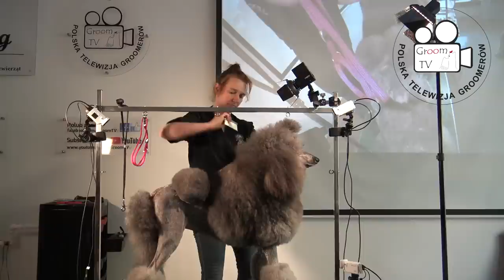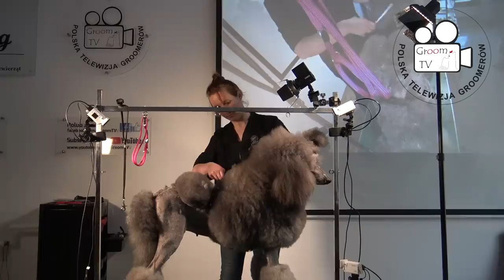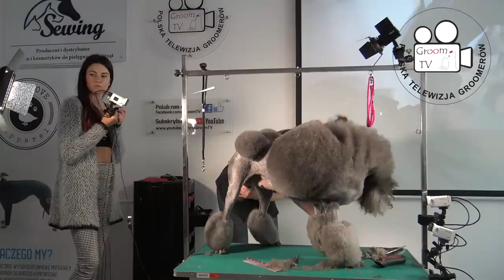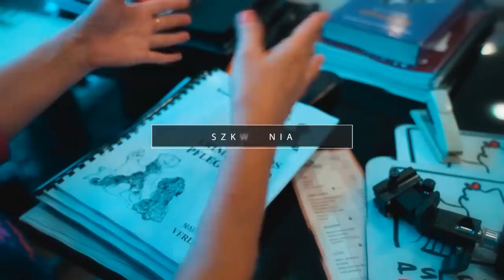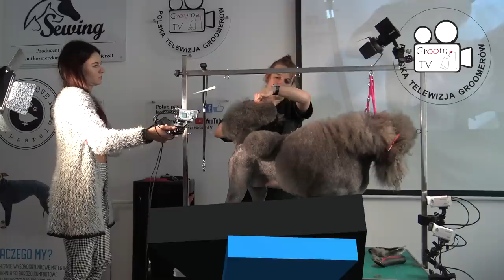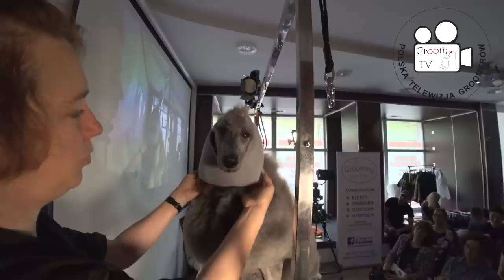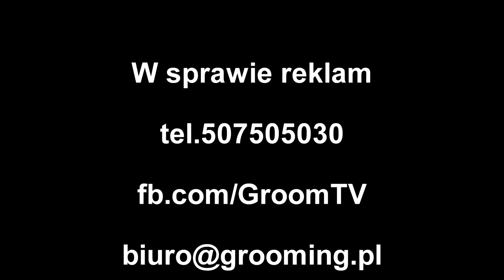Pudel - Continental Clip vol. 2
W naszej Akademii GroomTV druga część wykładu Aleksandry Majka, właścicielki hodowli Corona Regni oraz Studia Pielęgnacji Psów "Wyjątkowy Pies", dotyczącego wystawowej fryzury pudla królewskiego Continental Clip.

Chcesz zostać Psim Fryzjerem (groomerem)? Skontaktuj się z nami na lub
Chcesz umieścić reklamę swojego salonu lub firmy w trakcie trwania filmu? A może chcesz zamieścić link do Twojej strony pod filmem? Interesuje Cię film reklamowy? Twoją reklamę zobaczy minimum 15.000 osób. Skontaktuj się z nami na